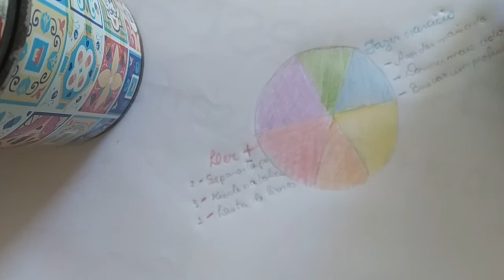VLOG#54 - Rosh Roshanáh: O ano e os círculos | VED#26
O ano novo está chegando. Mas algumas culturas usam calendários diferentes comemoram esta passagem em outro período do nosso ano gregoriano. Uma delas é a cultura judaica, e através de uma passagem bíblica e de símbolos que esta festividade apresenta vamos tirar algumas reflexões e conversar sobre algo que podemos fazer de novo em 2020.